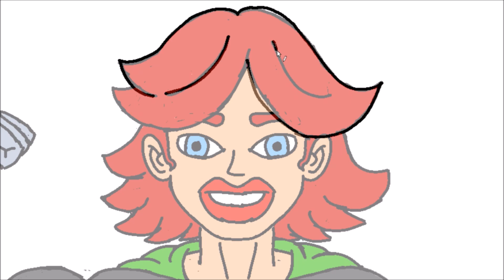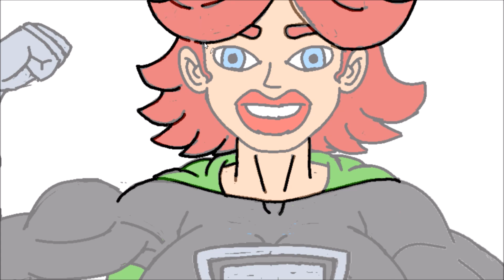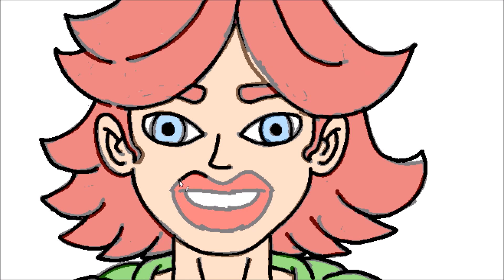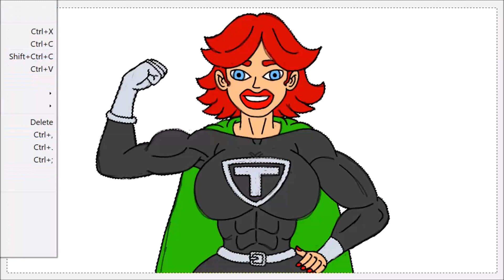TITANIUM REX MOMMY GIANTESS MUSCLE GROWTH UNAWARE POV CITY BUTT CRUSH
Here are my parody crossover fanart based on titaniumlex giantess from supermansion tv show comic She's their Supergirl!

Drawing mega giant titan girl in my anime cartoon hybrid style!